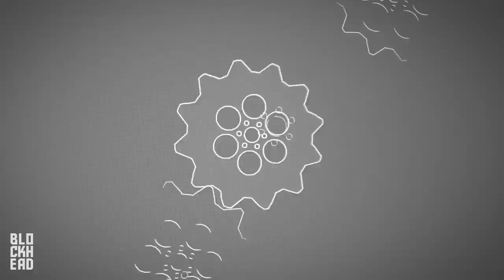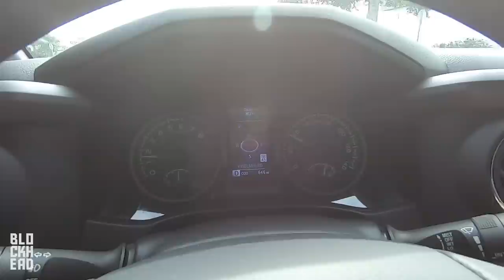Toyota Tacoma TRD Pro Grill Install (+ Sensor)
How to install a Toyota Tacoma TRD Pro Grill (for Taco Tuesday!) Grill used is the imitation one. Overall quality, not bad!

❱ PARTS USED:
Grill Backup Link 1
Grill Backup Link 2

Sensor Cover

RSSV!

❱ Ms. Blockhead

❱ BIKES:
2019 Harley-Davidson FXDR
2019 Harley-Davidson Low Rider
2018 Honda Grom x2

How We Talk to Each Other

❱ MAIL:
Blockhead Moto